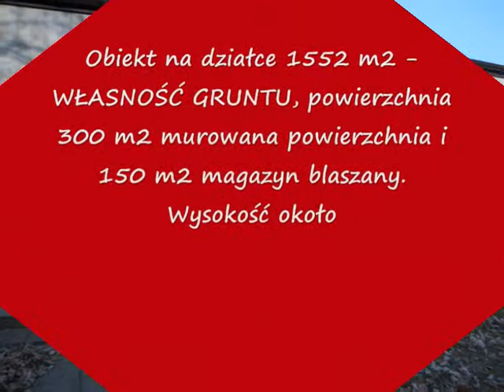AGORA KRAKÓW OBIEKT SPRZEDAŻ WŁASNOŚĆ GRUNTU KRAKÓW PODGÓRZE 155.wmv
Kontakt - Ewa Kołodziejczyk 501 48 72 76, proponujemy do zakupu obiekt o bardzo wielu możliwościach zarówno jeżeli chodzi o działalność jak i możliwości rozbudowy. Położony w ciekawym miejscu Krakowa Podgórza - blisko jednej z głównych tras komunikacyjnych.